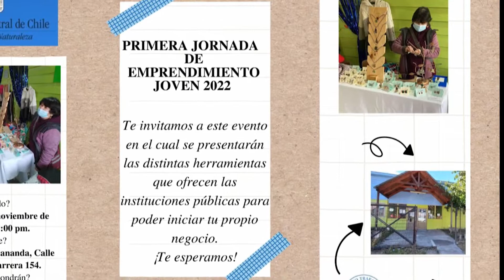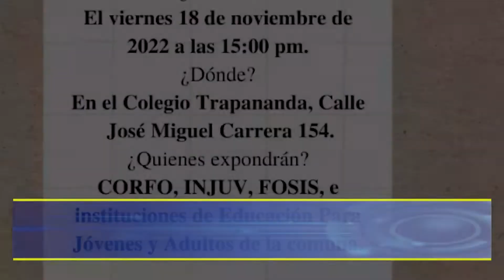Invitación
ROCCO TV